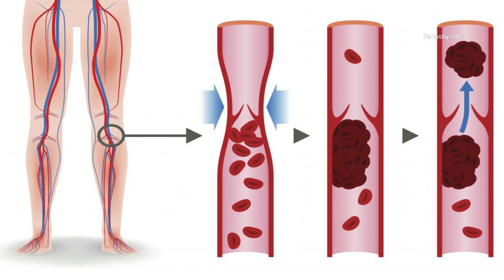ये हैं दुनिया के सबसे लंबे व्यक्ति ,Tallest Man in the World in hindi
क्या होता अगर मनुष्य 5 मीटर लंबे होते ?पृथ्वी पर चलने वाला सबसे लंबा आदमी 2.72 मीटर (8फुट 9 इंच ) लंबा था, और वह जल्दी ही एक अंतरराष्ट्रीय सनसनी बन गया था ।

हमारे चैनल के पुराने वीडियोस __

Voyager Spacecraft को क्या मिला सौरमंडल में ? What Voyager discovered in Interstellar Space ?

ब्रम्हांड की संम्पूर्ण जानकारी, हम पूरे ब्रह्मांड में कहा है ? The big bang theory in hindi

क्या 29 अप्रैल 2021 को दुनिया का अंत होगा What will Happened on 29 April2021 😱

 मंगल का नामुमकिन मिशन जानकर आपके होश उड़ जायेंगे | इतिहास की सबसे बड़ी उपलब्धि। Mars rover 2021

मंगल ग्रह पर मकड़ी NASA रोवर को मिली बड़ी सफलता | NASA PERSEVERANCE ROVER ON MARS

क्या होगा अगर पृथ्वी एक ब्लैक होल में चली जाए | What would happen if Earth fell into a black hole ?

नासा को मिली ब्रह्मांड में नई पृथ्वी, 1100 खरब KM है दूर | Nasa finds Earth like exoplanet

Asteroids की टक्कर से पैदा हुई पृथ्वी ? Earth caused by the collision of asteroids ?

वैज्ञानिको ने कहा Oumuamua एलियंस द्वारा भेजा गया Spacecraft है ? The Origin of the Mysterious

ये विडियो देख वैज्ञानिक भी हैरान है | मंगल में पानी का भंडार

क्या ये एपोफिस एस्टेरॉयड धरती को तबाह कर सकते हैं how close will asteroids apophis comes to earth ?

क्या दुनिया का अंत 29 अप्रैल 2020 को हो जायेगा April 2020 Asteroid ​ on @rahashy tube

क्या एस्टेरोइड ? Bennu धरती से टकरा जाएगा NASA Updates ​ on @Rahashy tube Asteroid​

rahashy​ tube,nasa​ मंगल ग्रह पर जीवन मौजूद है , कारण The Mysterious Planet .

एपोफिस क्या है. यह पृथ्वी से टकराएगा ? How close will asteroid Apophis come to Earth?

क्या पृथ्वी से टकराएगा Apophis Asteroid ? How close will asteroid Apophis come to Earth?

अगले महीने दिखेगा आकाश मंडल में टेलिस्कोप के मध्यम से Asteroid will be visible ​ on @rahashy

6 मार्च 2021 को क्या होगा What will happen on 6 March 2021

दुनिया का अंत 2060 में होगा ? when will be end of the world |

8 जून को क्या होगा ? दुनिया के अंत की सचाईJune 2020 A large asteroid will hit the Earth Latest New

मंगल ग्रह पर सबसे पहले पड़ेंगे इनके कदम NASA​, mysteries of Mars unexplained by @Rahashytube

NASA ने किया खुलासा, क्या 29 अप्रैल को बच जाएगी दुनिया Asteroid​ 29April​ #2020​ ​

क्या होगा ? अगर ऑक्सीजन 5 सेकंड के लिए धरती गायब हो जाए What Happen If OXYGEN Disappeared From EARTH

आखिर क्यों ? China ने दुनिया की सबसे बड़ी रेडियो दूरबीन बनाईWorld's largest radio telescope

कुछ घंटों बाद आसमान में दिखेगा खूबसूरत नजारा ! क्या इनसे प्रलय का कोई नाता है जानते है पूरी सच्चाई ?

ऐसा क्या कारण है कि हिंद महासागर और प्रशांत,!! Hind Mahasagar & prashant mahasagar, !!

पृथ्वी के नीचे क्या है ? नीचे रहते है इंसान ! what is below the earth

धरती पर डायनासोर का अंत और इंसानों की उत्पत्ति कैसे हुई थीHow life Began on Earth

29 अप्रैल को आप बन सकते है अरबपति जानिए कैसे ? asteroid​ mining​ ​ on nasa​

पृथ्वी से एंड्रोमेडाआकाशगंगा की दूरी कितनी है । धरती को इससे नुकसान ? Andromeda galaxy from earth

2050 तक ऐसी होगी हमारी दुनिया पार्ट -2 science and future technology in 2050

खतरनाक मछली, जो खत्म कर सकती है पूरे शहर को This is the world's most dangerous fish

Powered by - Rahashy tube